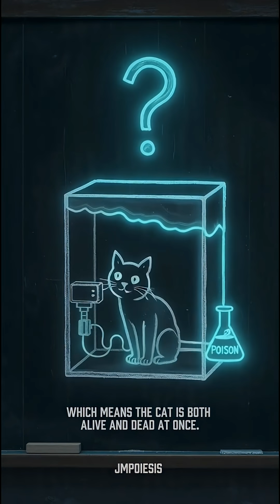The Cat That Is Both Dead AND Alive 🐈⬛📦 (Schrödinger's Paradox)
Can something exist in two opposite states at the exact same time?
Common sense says no. Quantum physics says YES. ✅
​Welcome to the Schrödinger's Cat Paradox.
Imagine a cat in a sealed box with a 50/50 chance of poison releasing.
According to quantum mechanics, until you open the box, the cat is in "Superposition"—it is both alive AND dead simultaneously.
​Reality only decides when you look. 👁️
​👇 Do you think the universe exists if no one is watching? Yes or No?